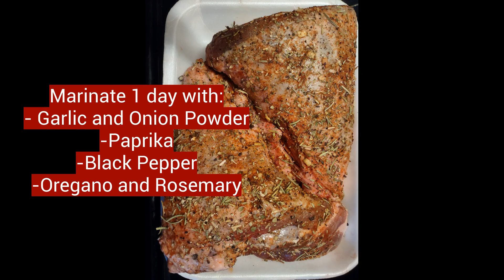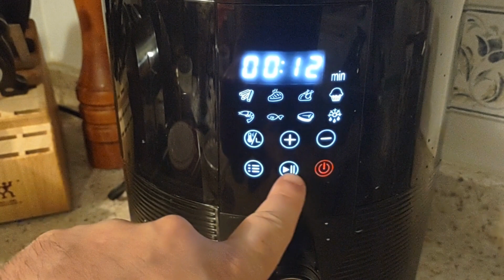Sicilian Son Creates Lamb Shanks- Episode #59